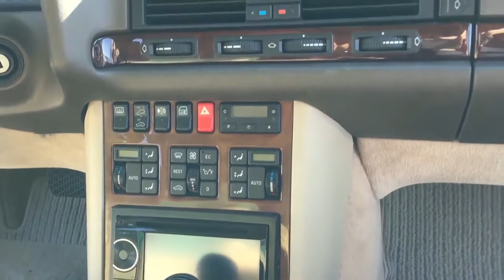Mercedes W140 S500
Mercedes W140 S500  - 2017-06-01